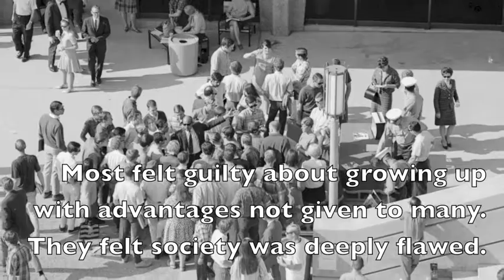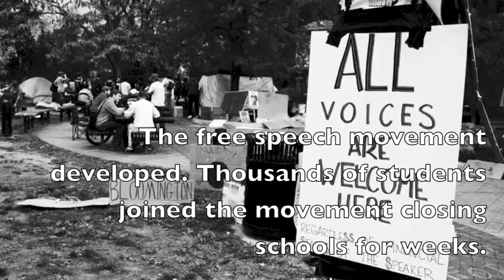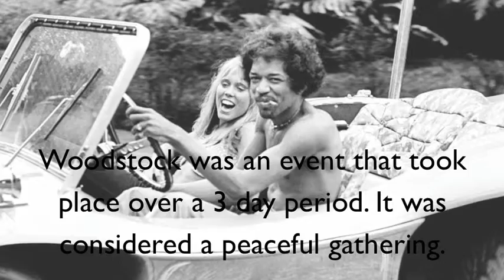Counterculture NadiaCastro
Hoboken HS US History II project where students chose a popular topic from the 60's, 70's or 80's to help teach other students about the past.